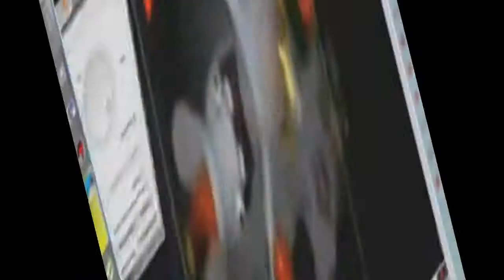[08.04.2017] Randomy Ray Rayman 12b - First Version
first version of rrr12